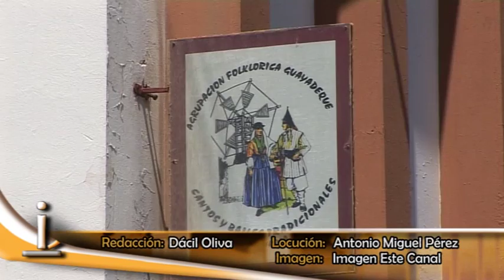II Jornadas que celebra este fin de semana la AFC Guayadeque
Los Comercios y Oficios de Carrizal entre los años 20 y 70, protagonistas de las II Jornadas que celebra este fin de semana la AFC Guayadeque

La Agrupación Folklórica y Cultural Guayadeque de Carrizal celebrará este fin de semana sus II Jornadas Culturales, las cuales girarán en torno a la temática de los Comercios y Oficios. Las mismas cuentan con la colaboración del Ayuntamiento de Ingenio, a través de las Concejalías de Cultura y Archivo, de la FEDAC, de la Parroquia del Buen Suceso de Carrizal así como de empresas y medios de comunicación locales.

Las jornadas arrancarán este viernes, 21 de octubre, con la apertura de una exposición fotográfica y representación de los comercios y oficios de Carrizal entre los años 1920 y 1970. Será a las 18:30 horas en el Salón Parroquial del Buen Suceso. Seguidamente, a las 20 horas en el mismo lugar, se desarrollará una Mesa Redonda también sobre los comercios y oficios en la cual participarán Antonia María Morales, hija y hermana de propietarios de correos; Antonio Torres, fundador y profesor de Radio ECCA y Francisco Mireles, licenciado en Historia y Antropología Social y Cultural además de técnico de la FEDAC. Moderará Sarai Cruz, licenciada en Filología Hispánica.

Por otro lado el sábado 22 se podrá visitar la exposición de fotografía en horario de 11 a 13 y de 18 a 20 horas. A las 18:30, en el Salón Parroquial, se realizarán talleres de bailes y juegos tradicionales, siendo la entrada libre y gratuita, aunque se solicita desde la organización confirmación de la asistencia por motivos de aforo. Finalmente a las 20:30 horas se celebrará un Baile de Taifa organizado por la AFC Guayadeque en el que participarán, además de la formación anfitriona, la A.C. Coros y Danzas de Ingenio y la A.C. Parranda Palingenio.

Los grupos y personas que deseen acudir a los talleres o reservar mesa para el baile de taifa pueden hacerlo a través del perfil de Facebook de la AFC Guayadeque o llamando al teléfono 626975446.